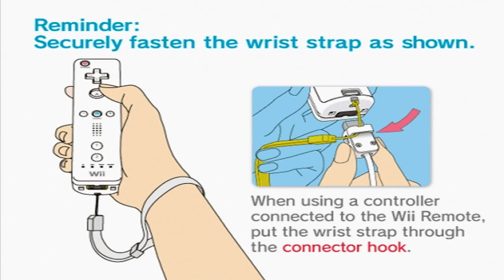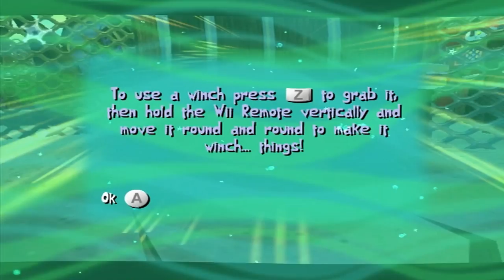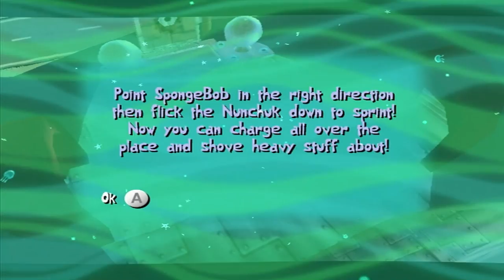Spongebob: Creature from the Krusty Krab - Part 1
SPONGEBOB!